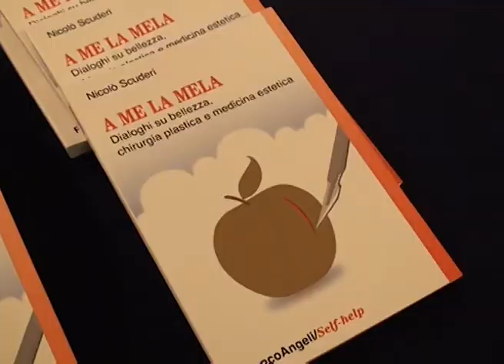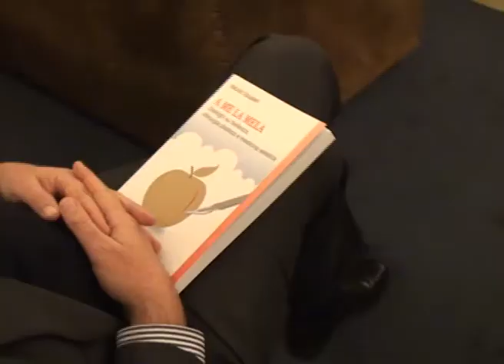Chirurgo 'intervista' personaggi del passato per svelare i segreti della bellezza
Roma, 30 nov. (Adnkronos) - Nel libro 'A me la mela', firmato dal chirurgo plastico Nicolo' Scuderi, una riflessione tra passato e presente per capire le nuove sfide della medicina estetica e ricostruttiva.